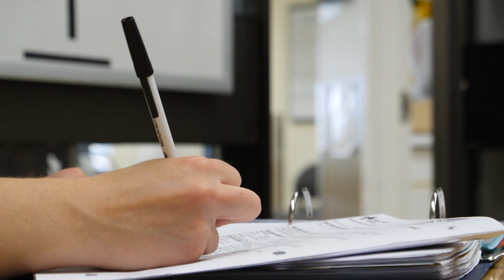Why you should be a rural nurse - Jackie's story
Jackie McDonald is a passionate registered nurse whose love for learning led her to Hinton, AB.

Hailing from a four-year nursing program in northern BC, Jackie's unwavering dedication to her profession shines brightly as she embarks on her fulfilling career journey at the Hinton Healthcare Centre.

With over a year of practice under her belt, Jackie finds immense gratification in her rural nursing role.

"I love working in a rural setting. My scope is always broadened. Lots of learning, always," she beams.

Jackie's decision to join Hinton was driven not only by her professional aspirations but also her love for the outdoors. Nestled close to Jasper National Park, Hinton offers her the perfect balance between her nursing career and her passion for adventure. During the sun-kissed months, Jackie indulges in invigorating hikes and enjoys standup paddleboarding, while the nearby ski hill beckons her for thrilling snowboarding experiences in the winter.

On any given day, you can find Jackie immersed in her role at the medical surgery unit, diligently attending to post-surgical patients. With Hinton now witnessing a surge in hip and knee surgeries, Jackie's recent learnings come to the forefront as she provides essential education on medications, pain management techniques, and recovery strategies.

Jackie's quest for knowledge knows no bounds. Recently, she observed her first Caesarian-section, a captivating experience that marks her foray into maternity and emergency nursing. Her willingness to step out of her comfort zone showcases the true spirit of a rural nurse – adaptable, versatile, and always ready to embrace new challenges.

For those embarking on their nursing careers, Jackie recommends considering rural nursing.
"It will really grow your practice as a nurse working rurally and make you a really dynamic team player," she enthuses.

If you're ready to follow in Jackie's footsteps and explore the enriching world of rural nursing, discover nursing opportunities in Hinton and other rural Alberta locations